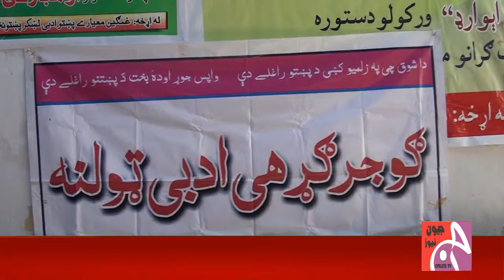گوجر گڑھی میی ادبی ٹولنا